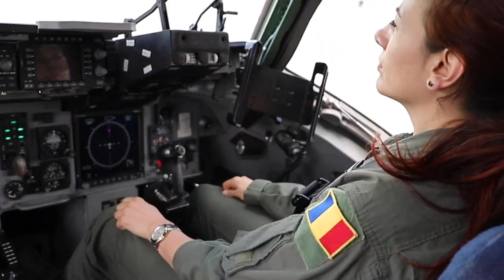Secretary General Jens Stoltenberg's end of year message to NATO troops | 2020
Hello and warm greetings.

2020 has been challenging for everyone.
The Coronavirus has affected us all. Our families. Our friends.
It has affected the way we live.
The way we work.
And even the way we celebrate our holidays.

In this difficult year, you – our men and women in uniform – have once again stepped up to the mark.

Your contributions of transport, military field hospitals and medical support, have been essential to help fight the virus.
And to save lives.

In addition to this support to the civilian efforts in combatting the pandemic,
you have continued to provide security for NATO’s nearly one billion people.

With strong deterrence and defence.
On land, at sea, in the air and in cyberspace.

Keeping us all safe.

So I want to thank all of you, wherever you are.
In Afghanistan, Kosovo, Iraq.
In one of our maritime operations,
Or air policing missions.

As part of NATO’s forward presence in the East of the Alliance,
the NATO Command Structure
or here at the NATO Headquarters.

Your service means so much to me.
And to the people and countries you serve.

I am forever grateful for the sacrifices you and your families make.
To keep us safe at home.
And strong as an Alliance.

Together, we are preparing NATO for the future.
To ensure we can continue to defend all Allies against any threat.
For this, we need to keep NATO strong.

It starts with strong military forces.

I wish you and your families all the best for the holiday season.